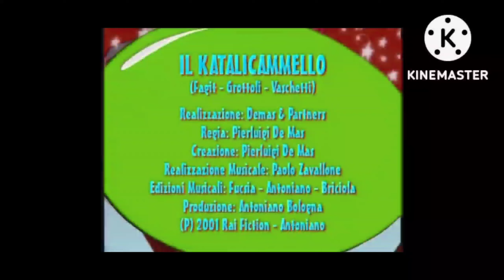1 dicembre 2022(2)